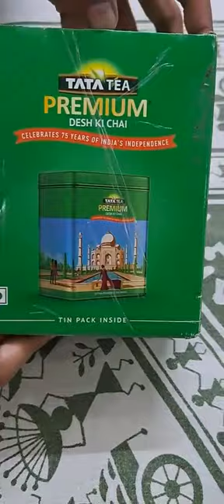Unboxing Of Tata Tea Premium Tin Box